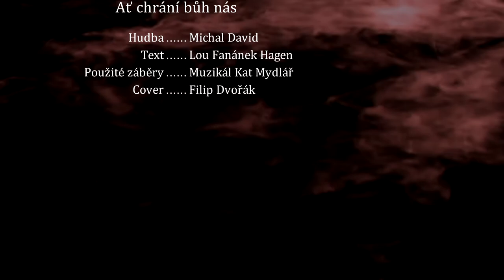Kat Mydlář - Ať chrání bůh nás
Cover k písni Ať chrání bůh nás z muzikálu Kat Mydlář.

Hudba: Michal David
Text: Lou Fanánek Hagen
Použité záběry: Muzikál Kat Mydlář
Cover: Filip Dvořák